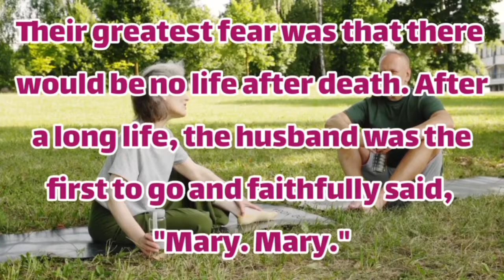Heaven's Ordinary Routine - funny jokes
The Joke: A couple made a deal that anyone who dies first should come back and inform the other about the afterlife. Their greatest fear was that..

00:00 Intro
00:04 The Joke
01:05 Outro